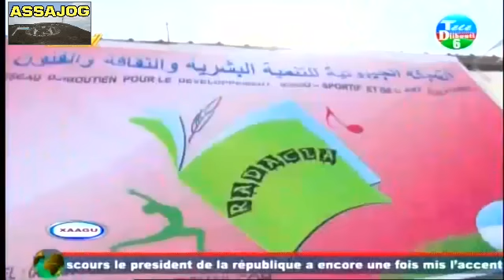Djibouti: XAAGU 12/09/2016